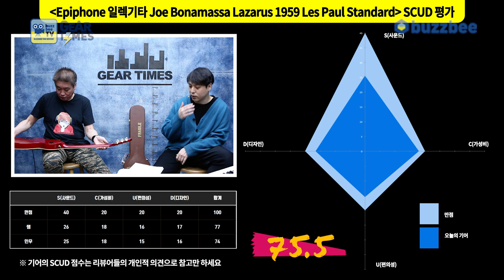[GearTimes 3220회] 에피폰 Epiphone 일렉기타 Joe Bonamassa Lazarus 1959 Les Paul Standard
에피폰 Epiphone 일렉기타 Joe Bonamassa Lazarus 1959 Les Paul Standard

0:00 오프닝
6:48 스펙(Spec)
8:45 사운드 테스트 (Sound test)
13:39 시연 (Demo)
15:30 한줄평
15:57 점수